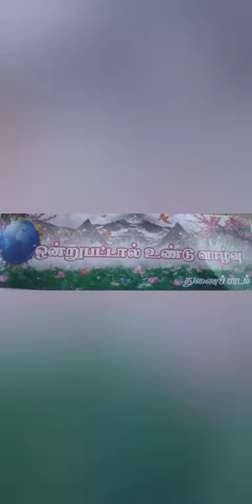ஒன்று பட்டால் உண்டு வாழ்வு